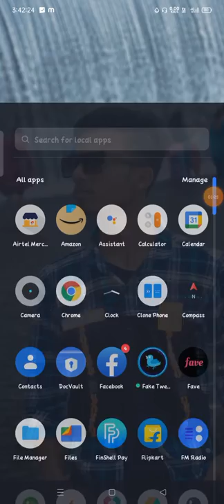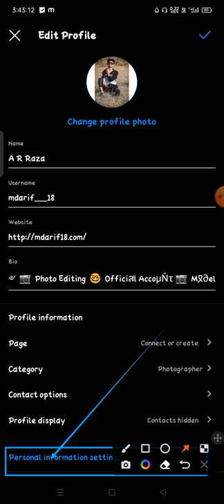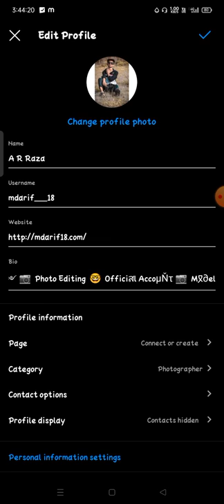how to change date of birth in instagram instagram date of birth change problem